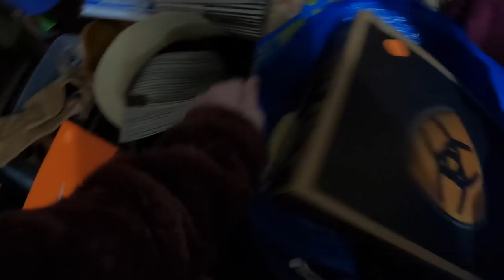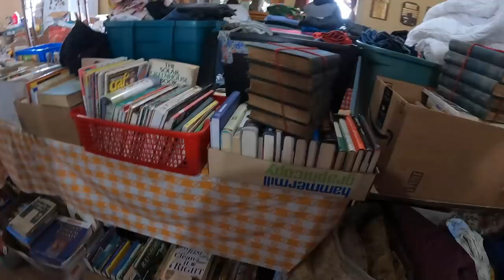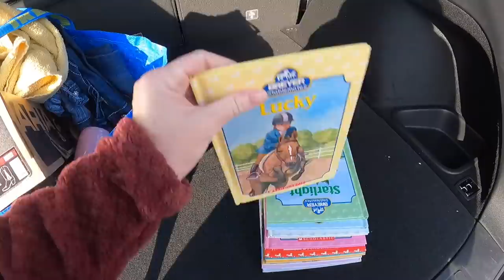Quick RUMMAGE SALE Stop Should Bring $200 In Profit!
Hello Fresh is a time saver when I'm busy, if you'd like to try it out here is my link to $100 off